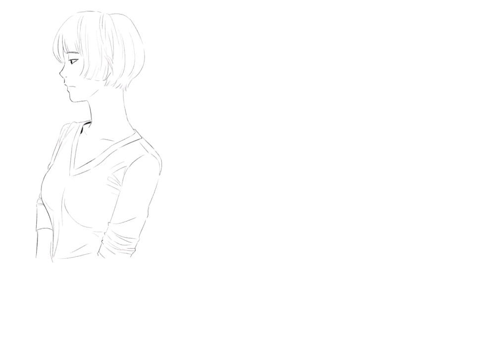Kuraiaku's Daily Practice 2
Some copy drawing practice I did with references from pinterest.